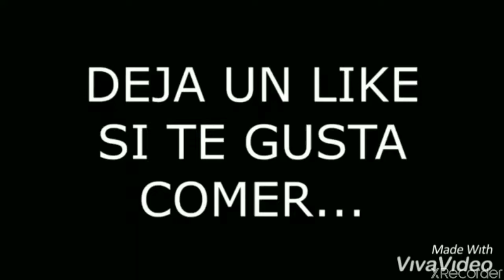TEAM 3/20 VS TEAM CB🔥 REMONTADA DE MRS STIVEN!!